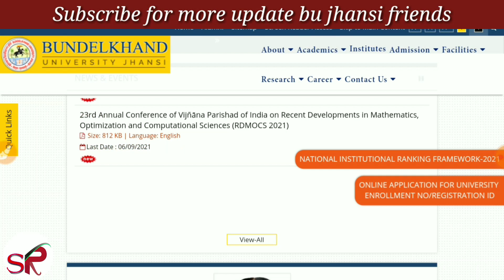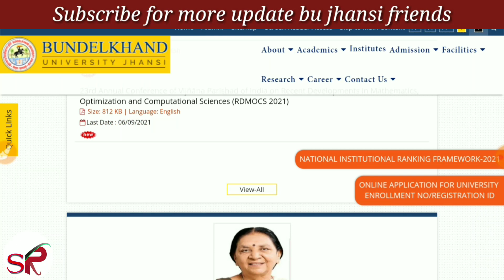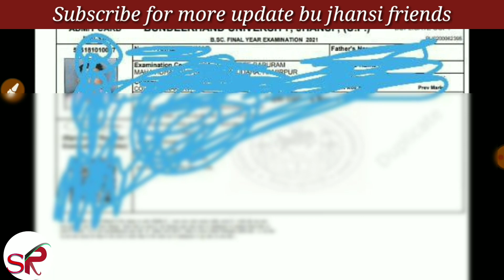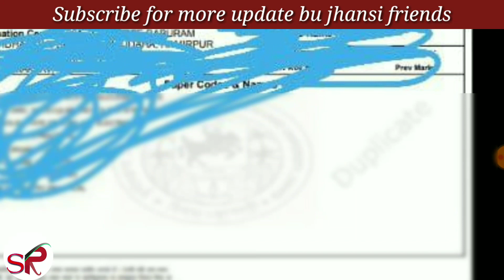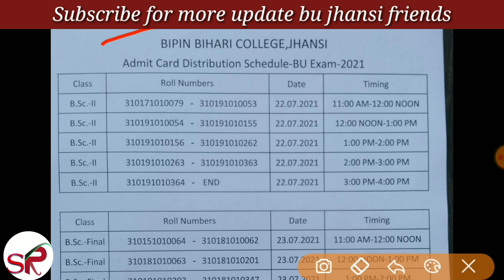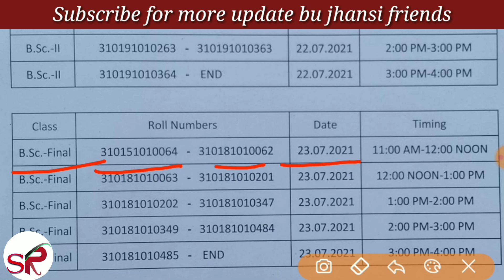Bu jhansiAdmit card 2021/bu campus admit card/bu/bu jhansi/bundelkhand university exam date 2021/bu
How to download model paper,how to download admit card,admit card,bu jhansi admit card kaise download kaise Kare,admit card download,admit card download,
Bu back paper kab hoge,bu back paper news,bu back paper,bu back paper exam date,bu back paper exam news,bu back paper news
Ugc new guideline/university ugc news/bu jhansi/bundelkhand university exam date 2021/bu jhansi exam date
Bu jhansi center list ,bu center list ,bu jhansi center list
Bu model paper,bu paper,bu model paper,bu admit,
Bu jhansi admit card,bu admit card,bu jhansi,bu admit download kaise kre
Bu official notice/bu news/bu jhansi exam form/bundelkhand university exam date 2021/bu jhansi exam date 2021
Bu official date sheet/university fee/bundelkhand university exam date 2021/bu jhansi exam date 2021
Bu admission date,bu admission date kab tak,bu admission kab tak hoge,bu news,bu practical
Bu date sheet,bu official date sheet,bu date kaise download kare, bundelkhand university date sheet,bu official date sheet,bu exam schedule, bundelkhand university exam schedule
Bu jhansi exam date,bu jhansi exam 2021,Bu exam schedule 2021,bu date sheet 2021,Bu practical date,bu jhansi practical kb hoge,bu exam center
University time table/csjm university time table/Bu jhansi/bu jhansi exam/bu jhansi exam date 2021/bu news,csjm exam date,csjm university exam date,
Lucknow university news, lucknow promotion news, lucknow university
Bu university exam news,bu jhansi exam date 2021,
universityexamdate
universitystudentspramote
satyamronny
satyamronnytech
bujhansiexamdate
universityexamcancelled